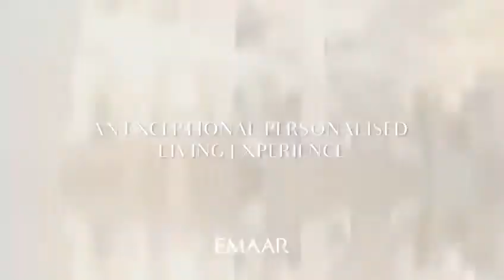ST. REGIS | DOWNTOWN DUBAI | THE RESIDENCES | EMAAR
| St. Regis the Residences |

A classic symbol of luxury

St. Regis Downtown is a brand-new project by Emaar that shows a new way of luxury living and premium standards. Located in the heart of the Opera District, giving you a spectacular view of Burj Khalifa and Dubai Mall. The residents can experience a lifestyle of elite experience along with exclusive amenities and services.

✔️ Walking distance to Dubai Mall and Burj Khalifa
✔️ Facilities like spa, gym, library, and much more
✔️ Low service charges
✔️ Covered parking

Now, living in a luxurious area near Burj Khalifa is a dream come true.